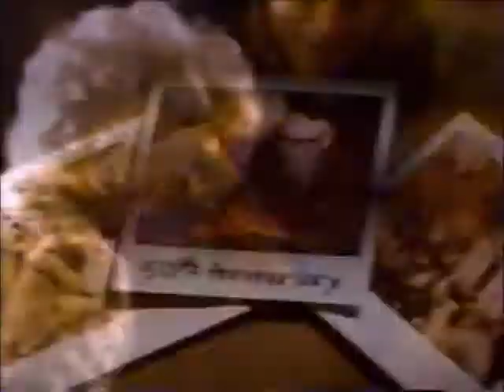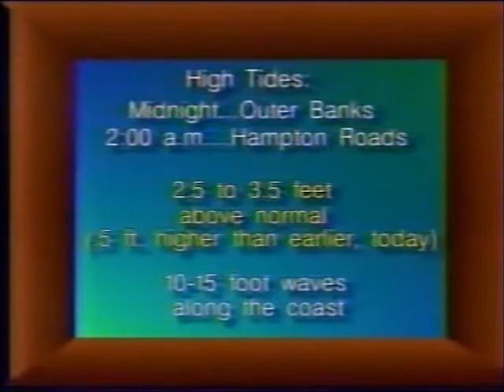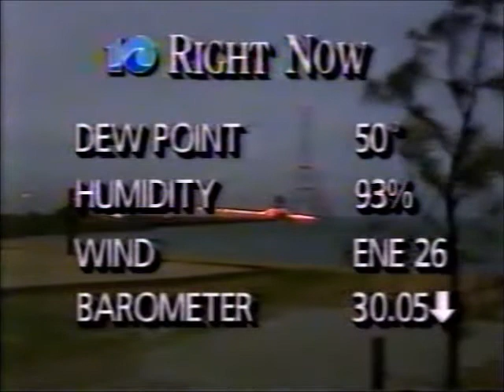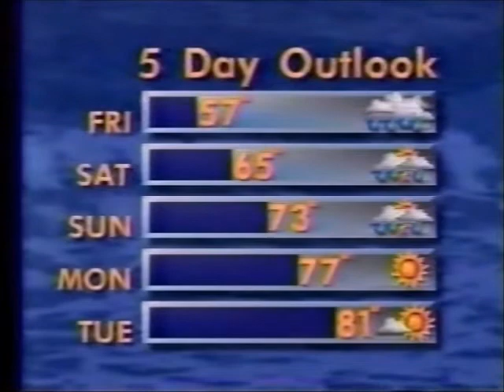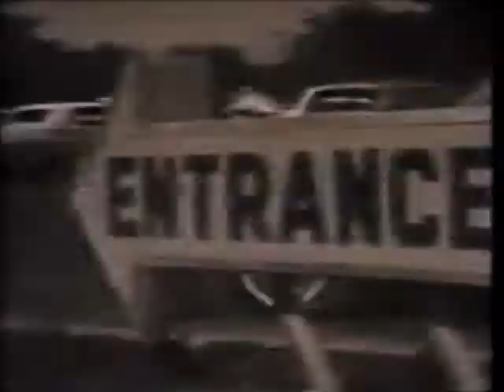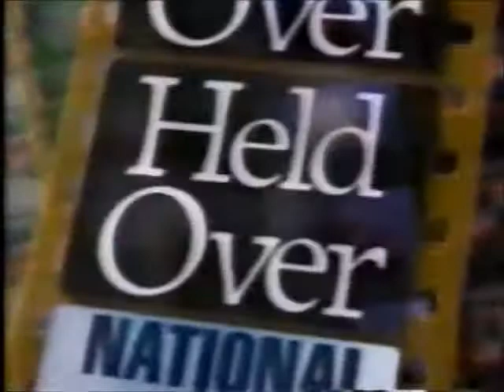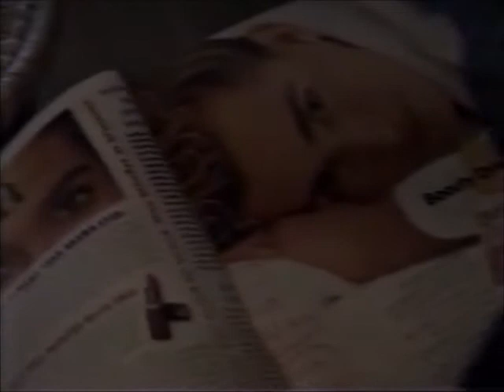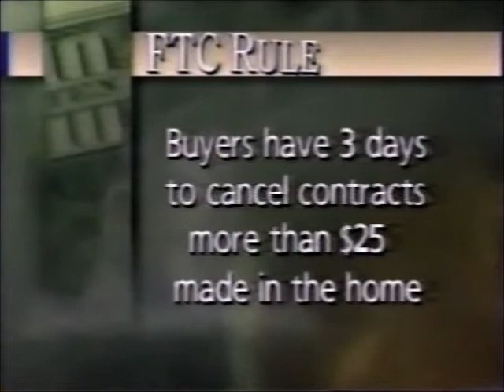WAVY 10 Norfolk VA News 5 7 1992 PT 2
Terry Zahn,  Alveta Ewell,  Don Slater, Bruce Rader and John Castleberry.   Some sports scenes edited out.  Recording stops in the middle of a sports report by John Castleberry.